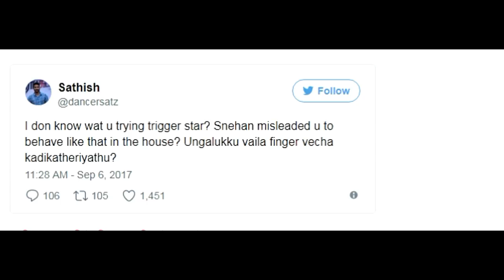சினேகனை, ஷக்தி குறை சொல்வது தவறு- பிரபல நடிகரின் கருத்து